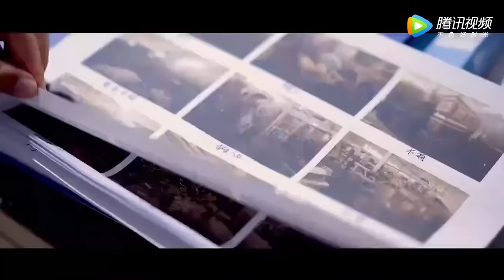灰姑娘被逼婚，霸道王爷终于意识到他爱是的她，霸气抢婚，甜爆了【长相思最新预告合集 Lost You Forever 】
👉 下載WeTV APP可以看全集正片： 剧名（Drama Name）：长相思第一季 Lost You Forever